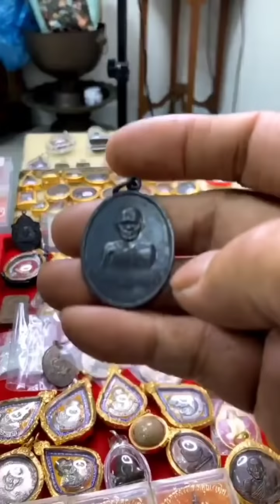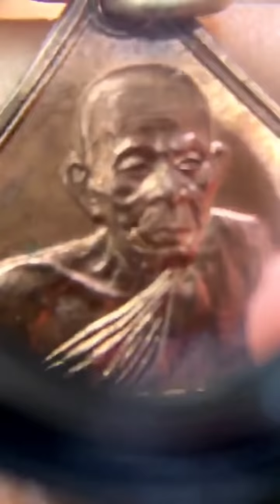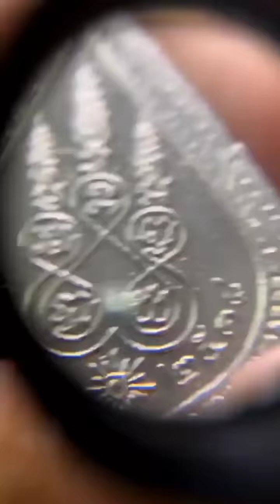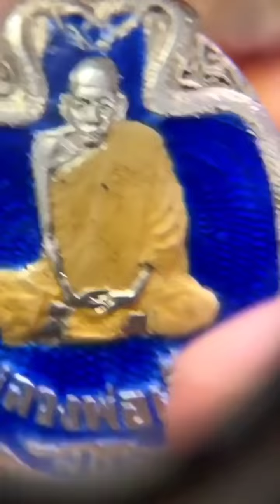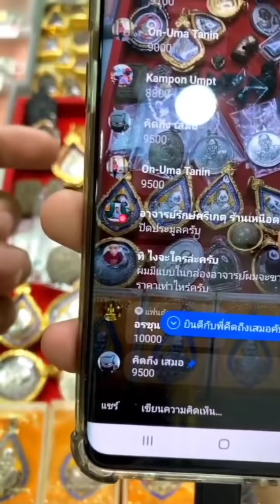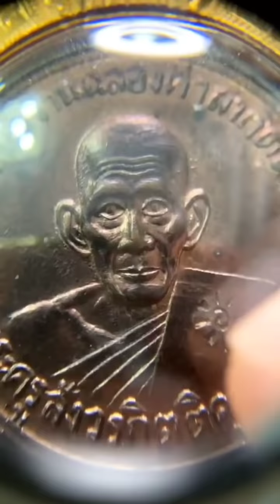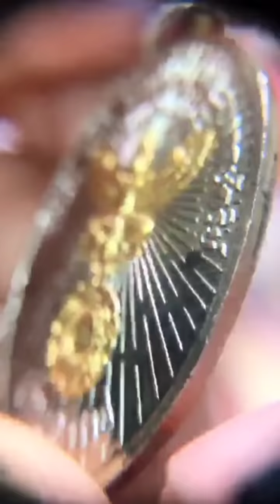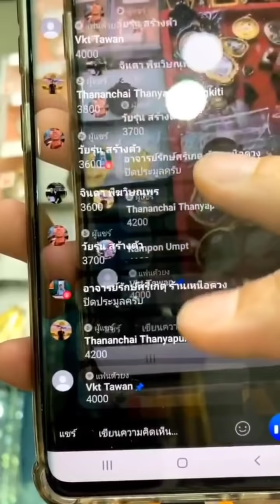ของดีมีน้อย อ.รักษ์ ศรีเกตุ ไลฟ์สด